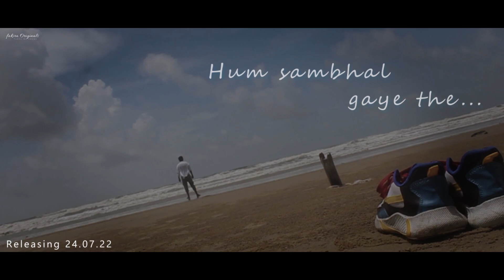Hum sambhal gaye the Teaser - Hindi love shayari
ABOUT THE VIDEO : (Teaser)
Hum sambhal gaye the is the second video of fakira Originals.
The full video of Hum sambhal gaye the released on 24/07/22
CREDITS:
Direction- Sourya Madrajee
Writing - Sourya Madrajee
Cinematography - Raju Madrajee
Editing - Sourya Madrajee
It is a pure soothing mix of poetry and music of love and sadness.